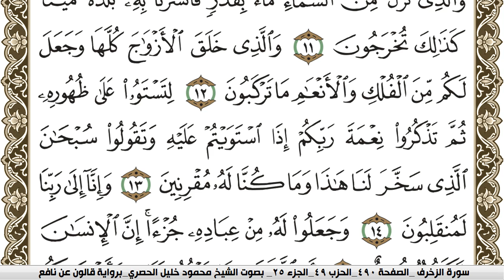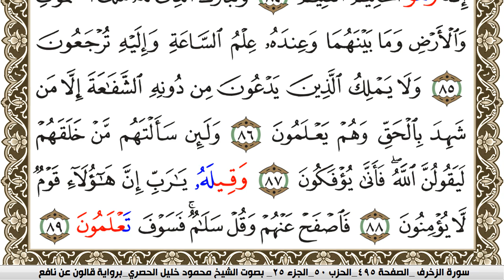سورة الزخرف مكتوبة محمود خليل الحصري Surah Al Zokhrof برواية قالون عن نافع